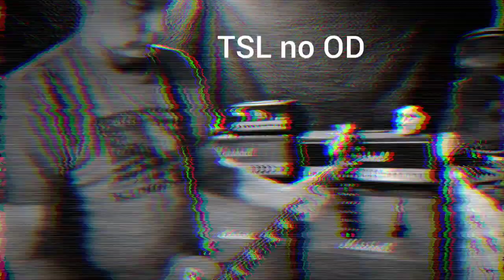EHX East River Drive vs Fortin 33 drop B thru Peavey 6505mh and Marshall TSL 100